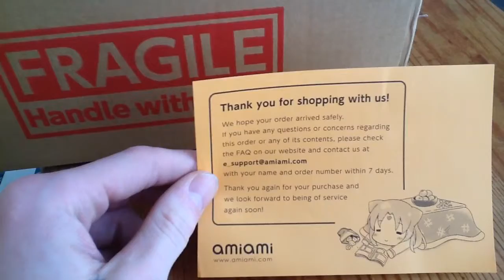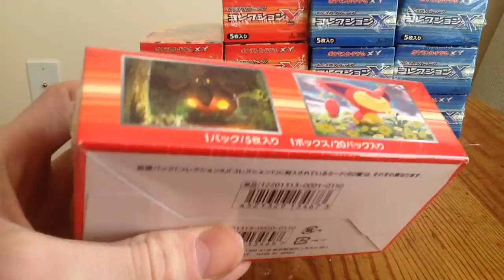X&Y Unboxing!! Scoping Out The Look!!!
Soooo happy these came in today. I'll be uploading the vids as soon as I make them so check back often!